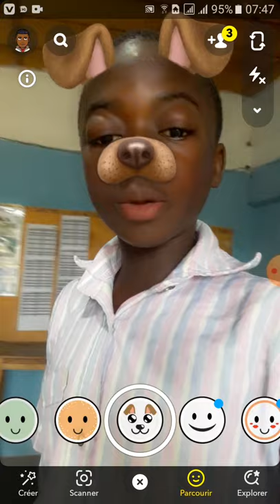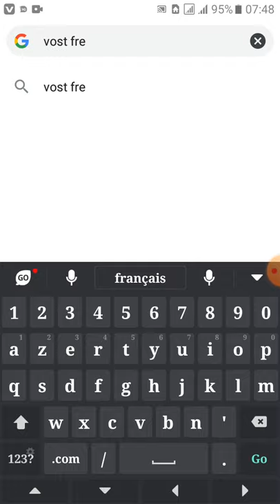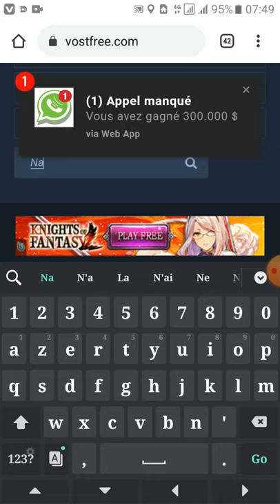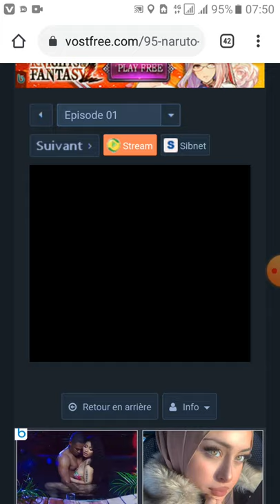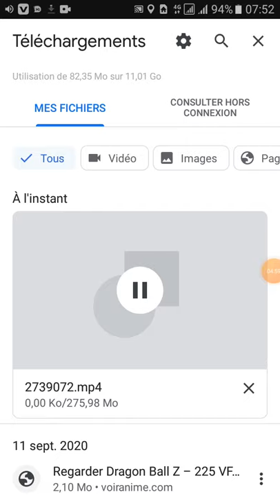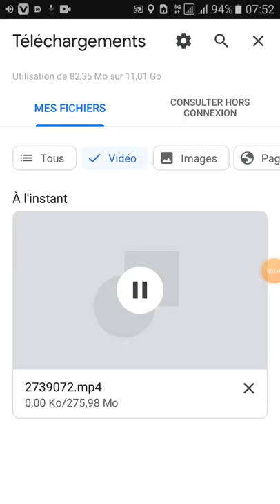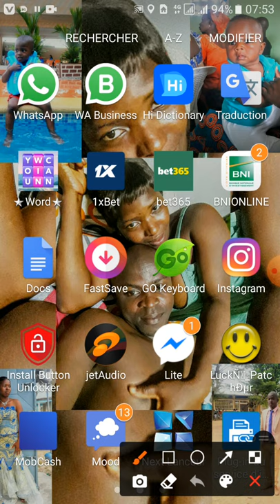Tuto(comment regarder Et Télécharger Naruto en français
ABONNE VOUS A MA CHAÎNE POUR NE RATER AUCUNE DE MAIS PROCHAINE VIDÉO ET N'OUBLIER PAS DE METTRE UN PETIT POUCE BLEU SI VOUS AIME LA VIDE JE SUI DISPONIBLE SUR (FACEBOOK) (INSTAGRAM) ET (WHATSAPP)

BENES LE BOURGEOIR CEL 77212820